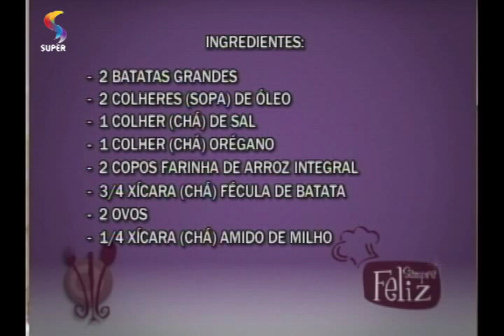SEMPRE FELIZ - Nhoque integral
Nutricionista Maiara Deslandes ensina como preparar nhoque integral.
Programa SEMPRE FELIZ.
REDE SUPER.
Exibição: 17/10/14